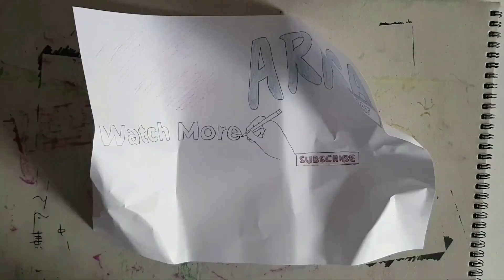Grand Summoners :Summoning -Ninja Banner !